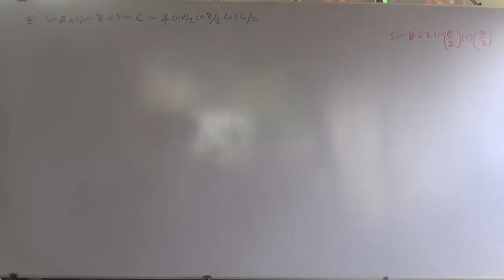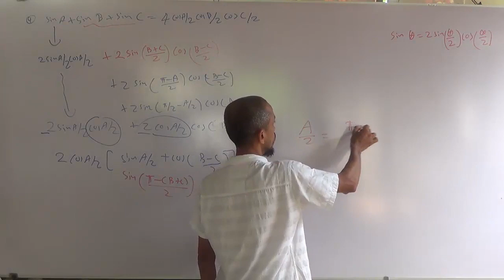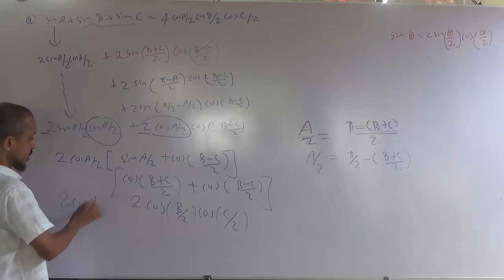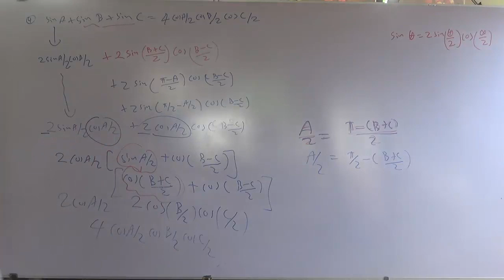2021 Thrikonamithiya Part Two ABC Problam 004